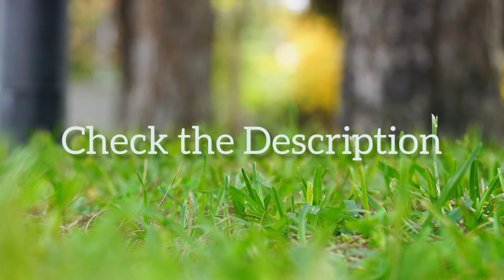Music for Sleep, Meditation and Mind Relaxation || Calm || Ambient || Peaceful || Deep Sleep Music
Deep Sleep music. Calm, Ambient and Powerful Music for Sleep, Meditation and Mind Relaxation. The combination of Cello, Guitar, Piano music and Violin makes it a powerful instrumental music. Helps in stress relief, sleeping, calming or relaxing and refreshing mind and body. Music for calmness of mind

Related Amazon Products for Purchase:

1. Fragrant Incense Sticks

Fragrant incense sticks for aromatherapy, meditation and yoga.

2. Aromatherapy Essential Oil Diffuser For Home

Portable aromatherapy essential oil diffuser for home, office or yoga class.

3. Handheld Electric Massager

Agaro handheld full body electric atom massager for pain relief and muscle relaxation is effective for pain relief, weight loss, increase blood circulation and muscle relaxation.

HELP ME REACH MY GOAL OF 1000 SUBSCRIBERS AND 4000 WATCH HOURS

Let me know about the suggestions or opinions about my channel or videos in the comment box along with any video topics that you are interested in.

7 Weeks to a Better YOU - Vibrational Meditation Course

Discover the TRUE SECRET to keeping your VIBRATION clear of any stress, anxiety, depression, sadness, or instability.

This 7 weeks guided meditation course will help you get into POWERFUL deep states of mind so abundance and wealth won’t stand a chance at resisting you.

This 7 weeks guided meditation course will help you become IRRESISTABLE to wealth.

Amazon link to scented candle 👇